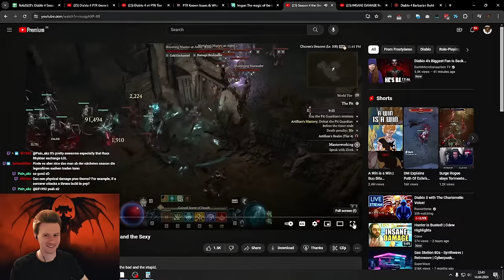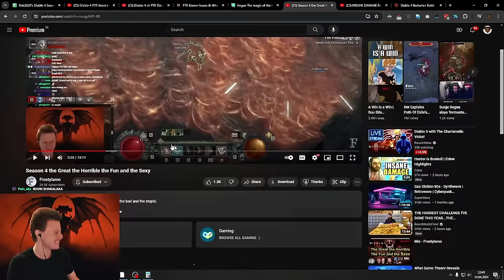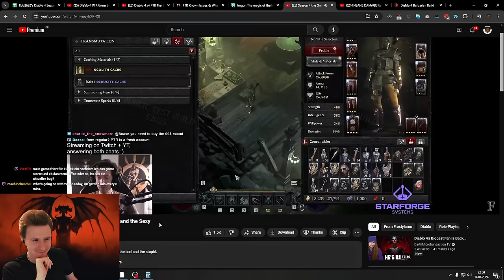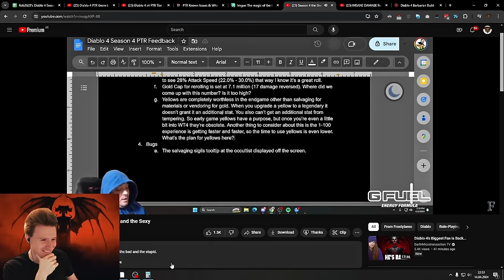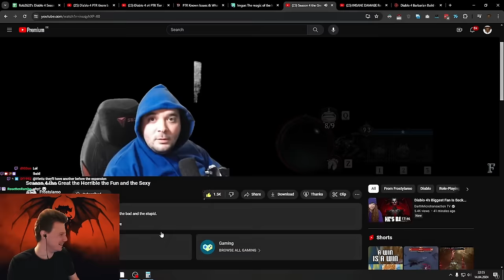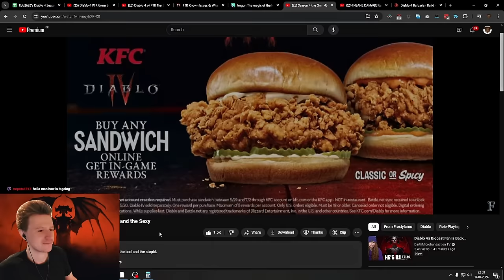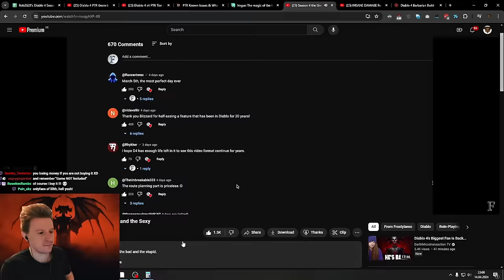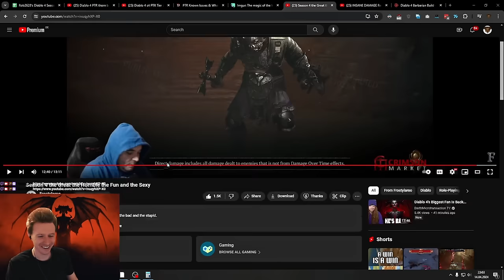Rob Reacts to "Season 4 the Great the Horrible the Fun and the Sexy" Diablo 4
Can't wait for Season 4! What you think will be the Season Theme?